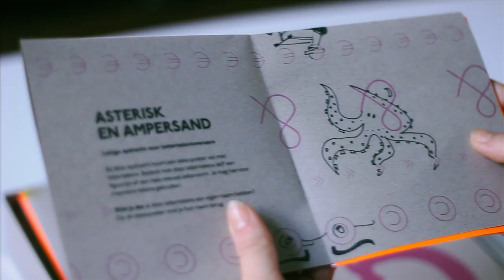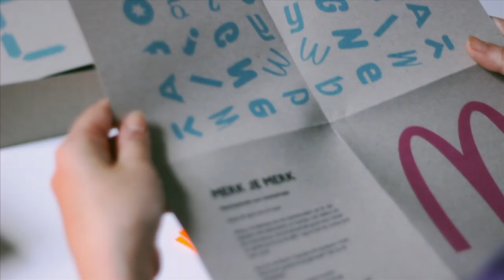Typografie voor Tieners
Typografie voor Tieners - Peter Mulders

'Typografie voor Tieners' is de draagbare versie van de doe-expo 'Typografie door Tieners'. Deze expo vond plaats van 7 tot 29 januari 2012 in CC Het Gasthuis te Aarschot. Vanaf januari 2013 reist de expo door Vlaanderen.

De ontwikkeling gebeurde door Peter Mulders. Dit in het kader van zijn masteropleiding Beeldende Kunst aan Media Arts and Design Faculty Hasselt. Peter is ook vormgever bij onderwijstijdschrift Klasse, uitgever van jongerenbladen Maks! en Yeti.

Opdracht O, 'Operatie Tabletto', is gebaseerd op het typografisch spel Tabletto van Thomas Dahm. Tabletto kan je vinden op

Met dank aan CC Het Gasthuis Aarschot, Roeland Holemans, Stijn De Rijck, Julie Vandoninck, Joan Van Eyck, Mien Schoors, Bart Schoofs, Luc Rerren, Geoffrey Brusatto, Johan Vandenbosch, Ann Bessemans, Thomas Tabletto, collega's bij Klasse, mede-masterstudenten, Damiaaninstituut Aarschot en Hannelore Verstappen.